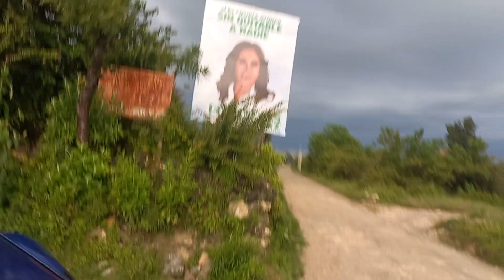Camino para Aldea la Estancia Aguacatan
Rumbo para la Estancia Aguacatan